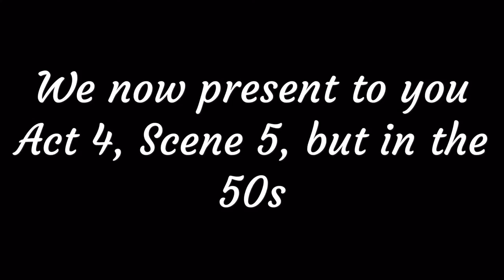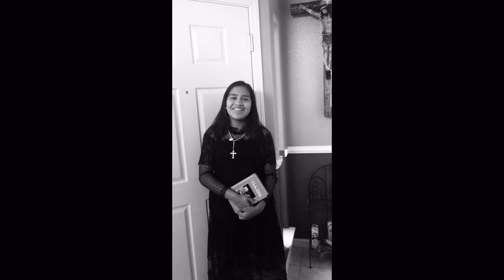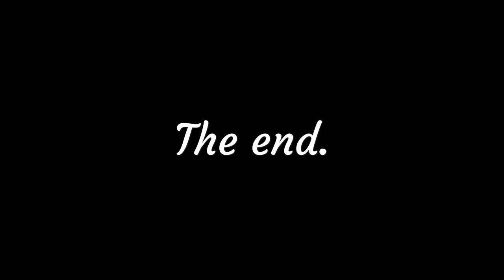Romeo And Juliet 50s Skit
Pre-AP English 9 Final